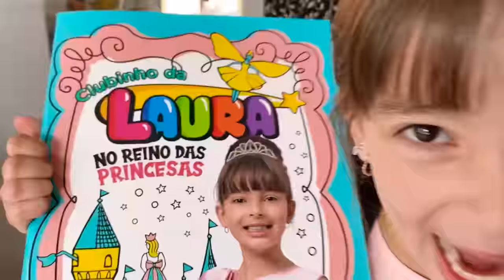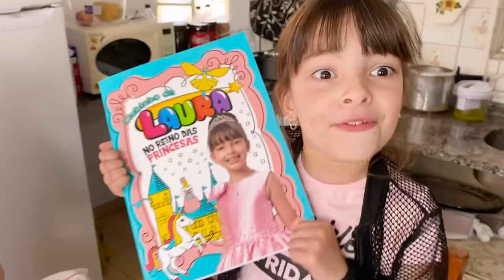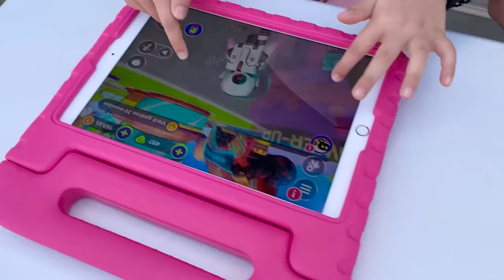24 HORAS IMITANDO A LAURINHA ❤️ JÉSSICA GODAR, LAURINHA E HELELNA